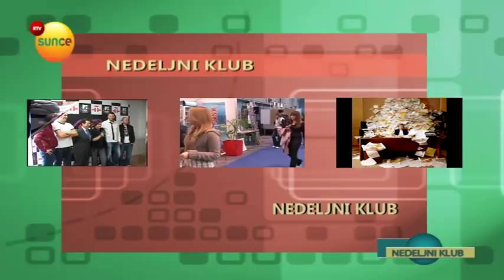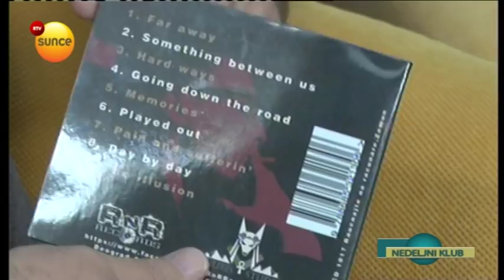RTV SUNCE - Nikola Čubrilo bend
Nikola Čubrulo bend - gostovanje u emisiji "Nedeljni klub".
Članovi benda su:
Nikola Čubrilo
Jovan Đukić
Arsenije Lomić

Voditelj emisije: Zoran Simonović